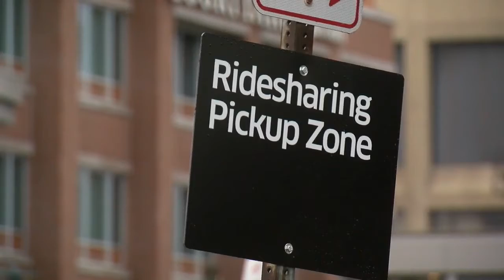Cab companies push for even playing field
Cabbies threaten to avoid downtown Buffalo on New Year's Eve